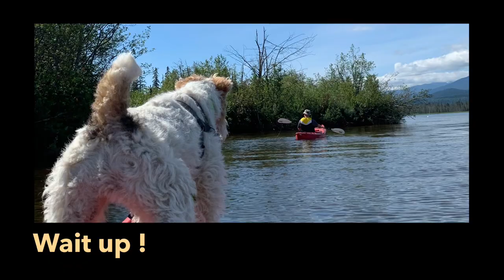My dog Skipper the Wire Fox Terrier goes Kayaking 🏅 !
Captain Skipper the Wire Fox Terrier loves to kayak while on holiday at the lake. He is patient and well behaved !

Follow Skipper on Instagram @clever_skipper